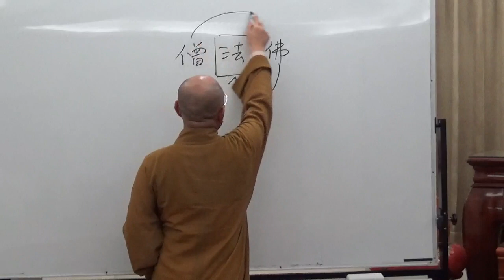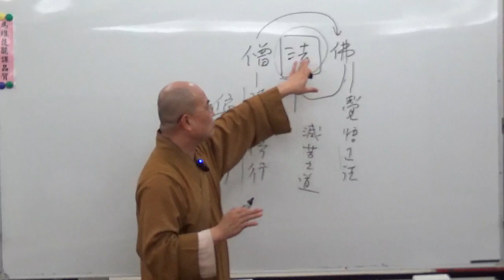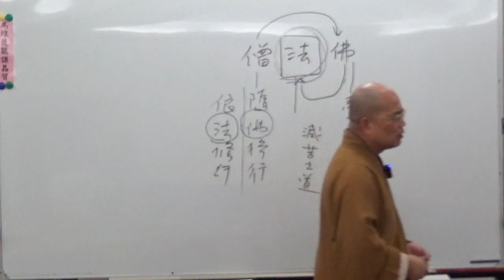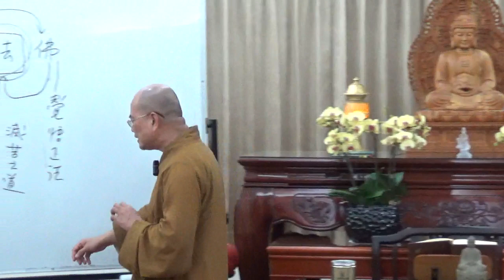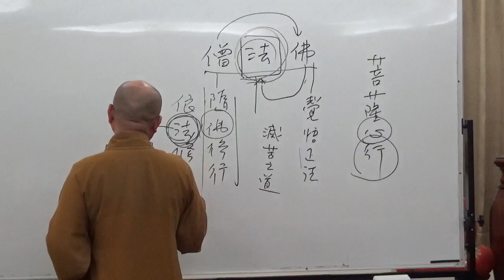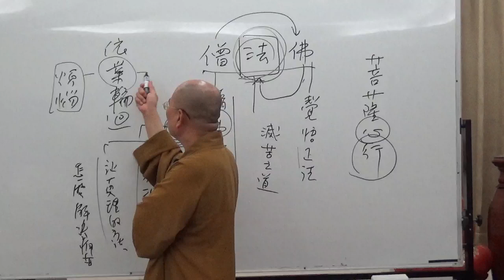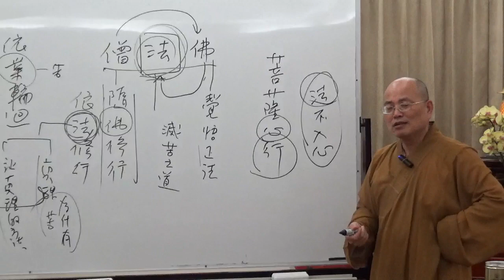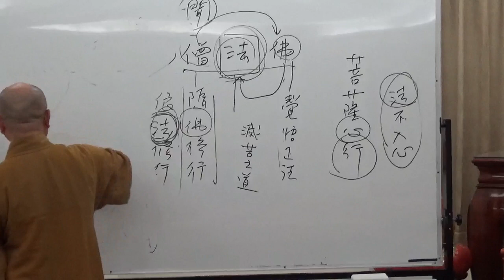成佛之道 0012-1 ~ 如正法師